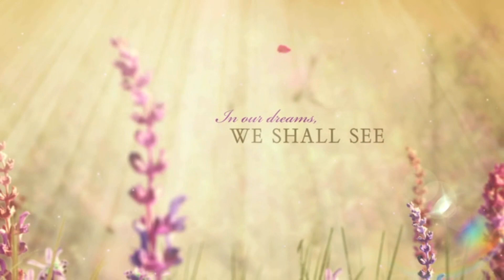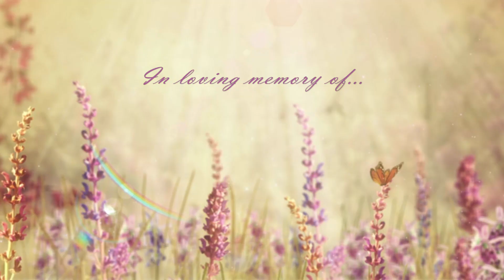Barbara McLain Mayer